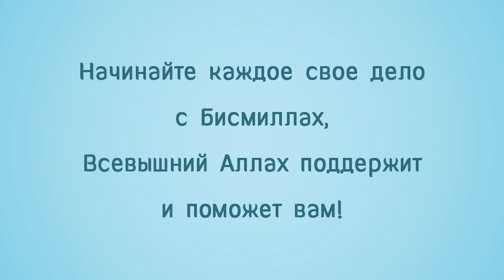Nussa! Начинай все с Бисмиллах! | Исламский мультфильм Нусса 19 серия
Для помощи другими способами свяжитесь с нами.